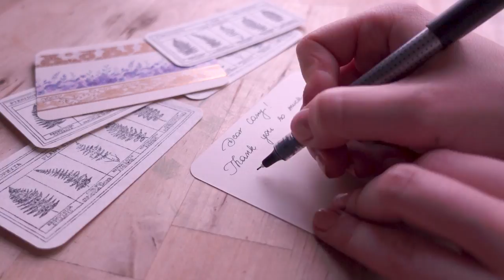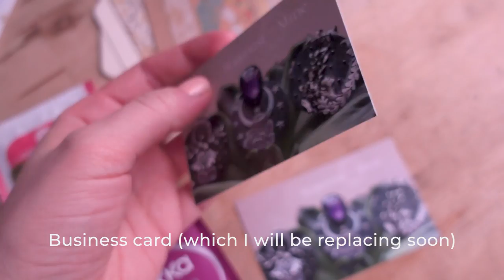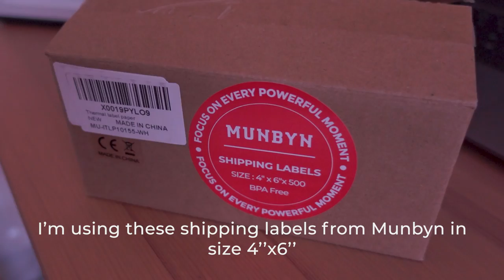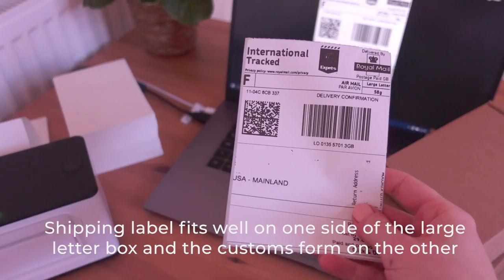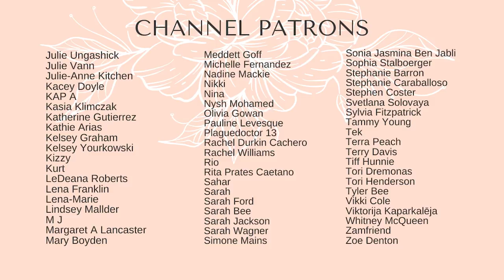HOW I PACK MY ORDERS - jewelry packaging ideas for small business.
How I pack my orders - new ideas and process! My set up for packaging orders slightly changed, so today I want to share with you what I currently use for packaging. I know some elements might seem excessive for some of you. But please keep in mind that I add these, because of the value of my orders, and because I want to create a special unboxing experience for my customers! :) They are by no means necessary if you don't want to include them.
I'm now using the shipping label printer (awesome upgrade!), which really speeds up the packing and dispatching process. As I no longer have to address my packages manually, I can actually put this energy (and time) back into writing "thank you" cards by hand. Nothing beats a hand written note, this simple gesture adds a special and personal touch to your orders.

Big thank you to Munbyn for kindly sending me this printer to test and share my honest opinion.

Find out more about becoming a Patron and ways to support the production of the videos

⭐️ LET’S CONNECT!